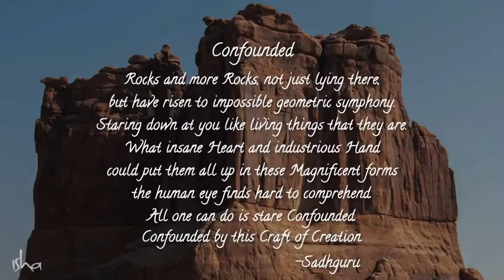Episode 6 | Poetry, Butch Cassidy |SADHGURU | Radhe Jaggi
Poetry, Butch Cassidy and how many horses can you ride at once?! . . . . . . . . .